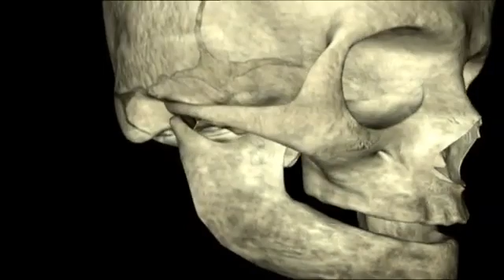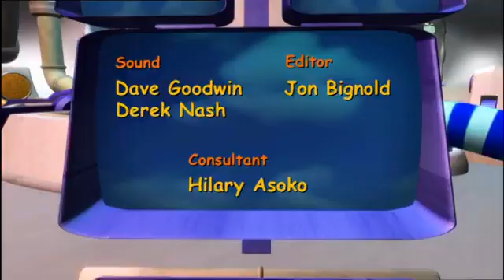Science Clips (KS2) - Teeth and eating (2003) (BBC Two 2009 airing)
Science for seven to nine year olds. Programme looking at lots of different teeth in lots of different mouths, growing teeth, different teeth for different foods and why we need to take care of our teeth.

Originally uploaded by BBCSchools Master 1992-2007 but it was set to made for kids so I'm reuploading it without it.